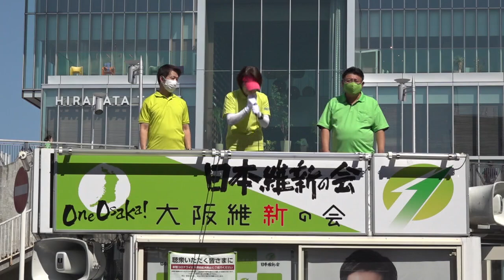2021年10月2日(土) 吉村洋文副代表 街頭演説会 京阪枚方市駅南口前ロータリー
弁士：吉村洋文副代表、中司宏支部長、他

大阪維新の会がおこなっている新型コロナ対策をまとめています。